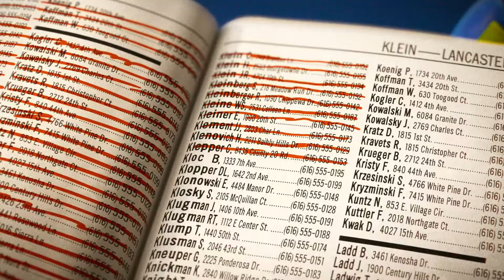EM "MELHOR ANIMAÇÃO", QUEM LEVA? E mais... Escolha seu lado: Beyoncé X Billie Eilish | Oscar 2022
A CATEGORIA MAIS FOFA do Oscar 2022 chegou! MELHOR ANIMAÇÃO é o nosso assunto de hoje e mais... Quer saber quem provavelmente levará a estatueta? QUER BATALHA ENTRE BEYONCÉ X BILLIE EILISH? VEM! Vocês estão prontos para isso...

PALPITES, QUEM DEVERÁ GANHAR, NOSSOS PREFERIDOS, DECEPÇÕES... TUDO QUE VOCÊ QUER SABER SOBRE O OSCAR 2022.

✨No vídeo de hoje vamos te contar quem deve levar (OU NÃO) o Oscar 2022 nas categorias: MELHOR ANIMAÇÃO, MELHOR CABELO E MAQUIAGEM, MELHOR FIGURINO E MELHOR CANÇÃO ORIGINAL.

➡️ QUE DIA ACONTECERÁ A CERIMÔNIA DO OSCAR 2022? Dia 27 de março (domingo).

✨ONDE ASSISTIR O OSCAR 2022? A 94ª edição do Oscar será transmitida na televisão pelos canais pagos TNT e TNT Series. A Globo vai transmitir a festa pelo Globoplay, com acesso liberado para não assinantes.

✨QUE HORAS COMEÇA O OSCAR 2022? Às 21h.

Índice do vídeo:

00:00 - Introdução
01:09 - Melhor Animação
05:47 - Melhor Cabelo e Maquiagem
09:14 - Melhor Figurino
12:17 - Melhor Canção Original

INDICADOS AO OSCAR 2022:

♥️ MELHOR ANIMAÇÃO

Encanto
Flee
Luca
A Família Mitchell e a Revolta das Máquinas
Raya e o Último Dragão

♥️ MELHOR CABELO E MAQUIAGEM

Um Principe em Nova York 2
Cruella
Duna
Os Olhos de Tammy Faye
Casa Gucci

♥️ MELHOR FIGURINO

Cruella
Cyrano
Duna
O Beco do Pesadelo
Amor, Sublime Amor

♥️ MELHOR CANÇÃO

“Down To Joy” (Belfast)
“Dos Oruguitas” (Encanto)
“Somehow You Do” (Quatro Dias com Ela)
“Be Alive” (King Richard: Criando Campeãs)
“No Time To Die” (007: Sem Tempo para Morrer)